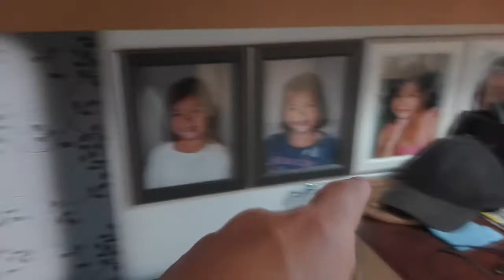Broke my car window.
I broke the automatic window in the driver side of my car.